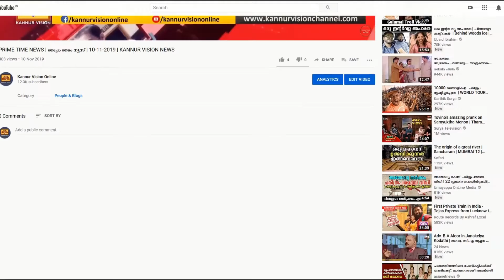04 ജ്യോതിഷം | JYOTHISHAM | 12-01-2020 | KANNUR VISION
04 ജ്യോതിഷം | JYOTHISHAM | 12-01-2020 | KANNUR VISION